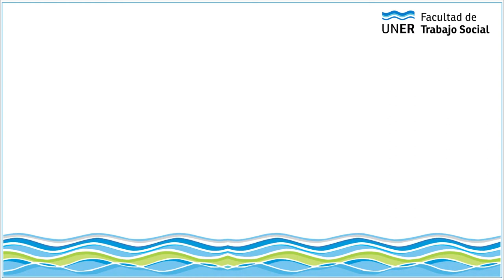Invitación a la Asunción de Nuevas Autoridades UNER en LSA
El Rector de la Universidad Nacional de Entre Ríos, Jorge Gerard, invita al acto de asunción de las nuevas autoridades para el período 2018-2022.

Se llevará a cabo el jueves 10 de mayo, desde las 19:00, en el Auditorio Municipal Carlos María Scelzi, en Concepción del Uruguay, asumiendo como nuevo Rector de la UNER, Andrés Sabella. La ceremonia será transmitida en vivo online por el Canal 20 de la UNER, a través de su página de Youtube.

Sabella fue electo, junto a la Vicerrectora Gabriela Andretich, en la Asamblea Universitaria llevada a cabo el pasado sábado 28 de abril en el Centro de Convenciones “Papa Francisco” de Villaguay.